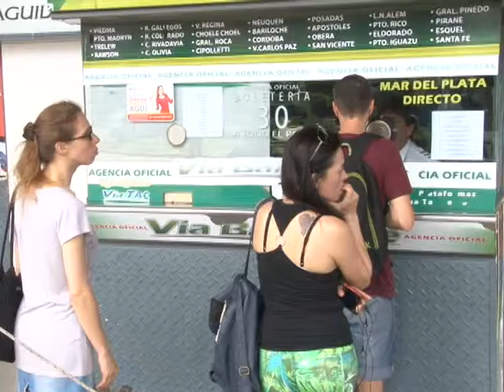BUENA VENTA DE PASAJES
BUENA VENTA DE PASAJES EN LA TERMINAL DE OMNIBUS DE LA CIUDAD, DE CARA A LAS VACACIONES DE VERANO. IGUALMENTE INDICARON QUE ESPERAN MAYOR CANTIDAD DE VIAJES PARA LA SEGUNDA QUINCENA DEL CORRIENTE MES.